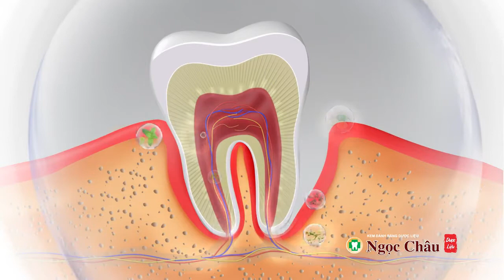[QUẢNG CÁO] Kem đánh răng dược liệu Ngọc Châu ngừa chảy máu chân răng. Chống ê buốt. Bảo vệ răng lợi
Chi tiết về sản phẩm:
Thành phần: Một dược, cam thảo, keo ong, hoa hòe, dịch chiết rễ cây Ratany, vỏ quả cau, đinh hương, bạc hà, vitamin E, muối, diệp lục

Công dụng:
Kem đánh răng chứa các dược liệu có tác dụng làm bền thành mạch, hoạt huyết, tăng cường nuôi dưỡng răng, lợi, góp phần chống tụt lợi, chảy máu chân răng, chống ê buốt, bảo vệ lợi giúp răng chắc khỏe từ gốc, thanh nhiệt, làm dịu niêm mạc miệng, ngăn ngừa viêm lợi, nhiệt miệng
Làm sạch, ngừa sâu răng, mảng bám răng, giữ răng sáng bóng (không bào mòn men răng).
Khử mùi hôi miệng, mùi thức ăn, hành tỏi, hải sản, mùi thuốc lá,… giữ hơi thở thơm mát để bạn thoải mái, tự tin khi giao tiếp

Hướng dẫn sử dụng:
Sử dụng một lượng kem vừa đủ chải răng. Chải răng mỗi sáng và tối để có hàm răng chắc khỏe từ gốc và hơi thở thơm mát.
Trẻ em dưới 6 tuổi chỉ sử dụng một lượng nhỏ bằng hạt đậu

Bảo quản: Nơi thoáng mát, tránh ánh nắng trực tiếp trong thời gian dài.

Trọng lượng: 100g

Xuất xứ thương hiệu: Việt Nam